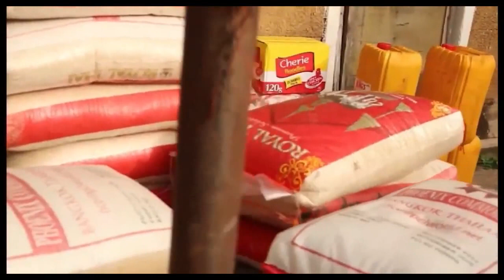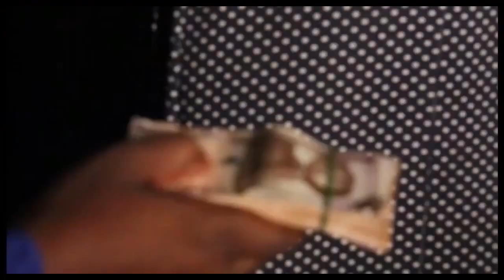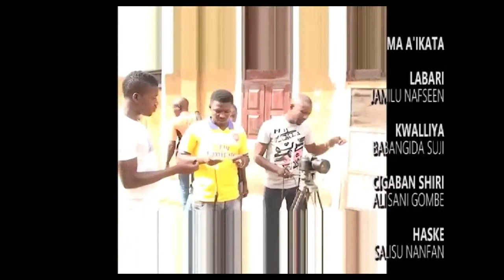abokaina uku sun zama masu kishi domin mai arziki ya ƙaunace ni - Hausa Movies 2020 | Hausa Films